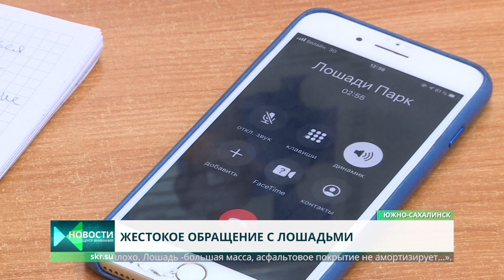Жестокое обращение с лошадьми в городском парке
Южносахалинцы не раз становились свидетелями жестокого обращения с лошадьми. Животных используют для заработка. Например, покататься на пони в течение трех минут, стоит 300 рублей. В течение дня у них нет доступа к воде. А асфальт, по которому лошади проходят километры, вредит копытам. Сомнительный бизнес частники строят на несовершеннолетних. Которые зачастую жестоко обращаются со своими подопечными.